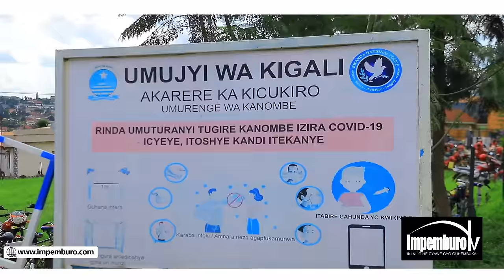LiVE🔴MURUKiKO:Wamugore Wishe UMUGABO we Amuteraguye IBYUMA🤯Akatiwe BURUNDU|Avuze uko Yamuhitanye….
IKI NI IGIHE CYAWE CYO GUHEMBUKA
Niba wifuza kuvugana natwe, kuduha inyunganizi ku makuru tubagezaho, ukaba ufite inkuru idasanzwe ndetse n' ubuhamya wifuza gusangiza Abanyarwanda cyangwa se wifuza kudutera inkunga yaba ibitekerezo ndetse n' iyibifatika
waduhamagara cg ukatwandikira kuri :
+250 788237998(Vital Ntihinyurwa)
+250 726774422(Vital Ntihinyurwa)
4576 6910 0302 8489:EQUITBANK (Ntihinyurwa Vital)
MURAKOZE KUDUSHYIGIKIRA IMANA IBAHE UMUGISHA.